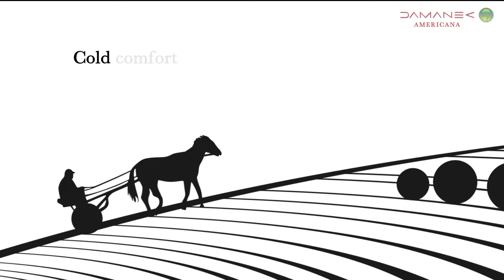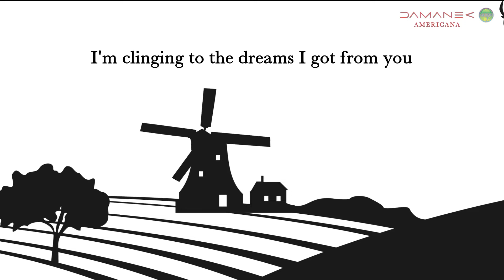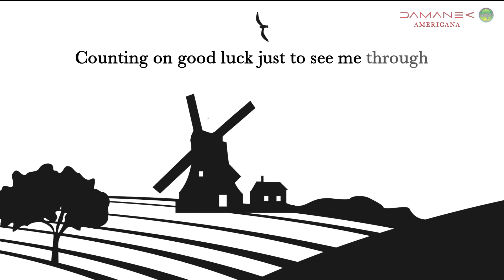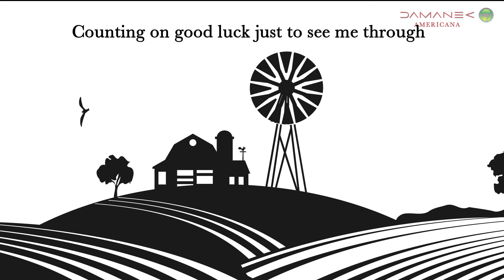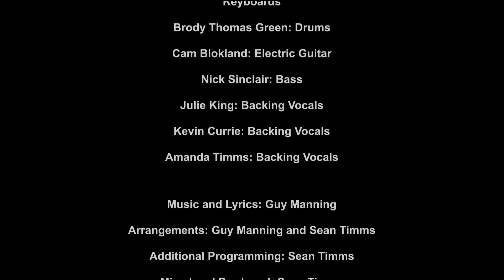Damanek - AMERICANA from “Making Shore”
First promo video from 3rd Damanek album. Release 13/01/2023